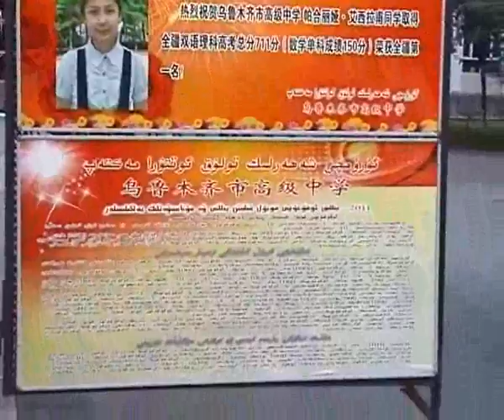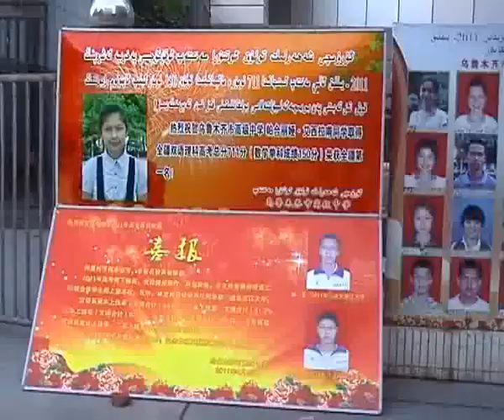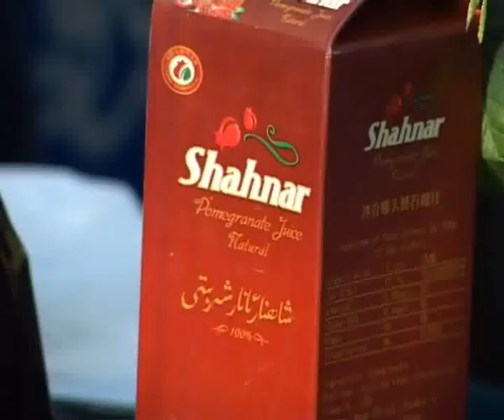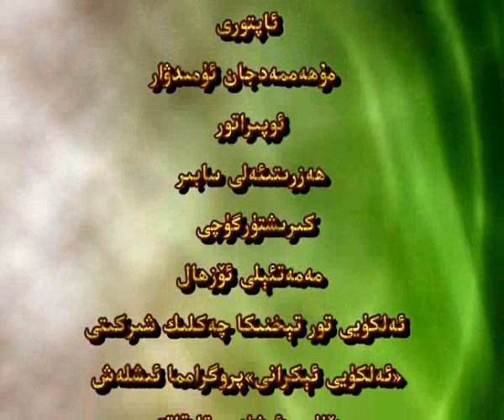Pexriye Eshrep (Uyghur)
ئۈرۈمچى شەھەرلىك تولۇق ئوتتۇرا مەكتەپنىڭ ئوقۇغۇچىسى پەخرىيە ئەشرەپ 2011 - يىللق ئالىي مەكتەپ ماتېماتىكا ئىمتىھانىدا 150 نومۇر يەنى تولۇق نومۇر ئېلىپ تارىخى رىكورت ياراتتى ھەمدە جەمئىي 711 نومۇر بىلەن 2011-يىللىق تەبىئىي پەنلەر بويىچە ئەلىيۇلئەلالىق شەرىپىگە ئىرىشتى.
  پەخرىيە ئەشرەپ تەبئىي پەن ماتېماتىكىسىدا تولۇق نومۇرغا ئېرىشكۈچى تۇنجى ئۇيغۇر.

  Ürümchi sheherlik toluq ottura mektepning oqughuchisi pexriye eshrep 2011 - yillq aliy mektep matématika imtihanida 150 nomur yeni toluq nomur élip tarixi rikort yaratti hemde jemiy 711 nomur bilen 2011-yilliq tebi'iy penler boyiche eliyulelaliq sheripige irishti.
  Pexriye eshrep tebiy pen matématikisida toluq nomurgha érishküchi tunji uyghur.